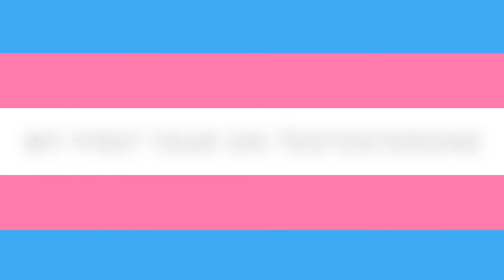Coming Out To Myself - Trans FTM | Luka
Instagram: lukafinnharrison (Instagram decided to delete my account because they said I've violated their terms - which I haven't in any way - so it's currently not available but I'm working on getting it back)